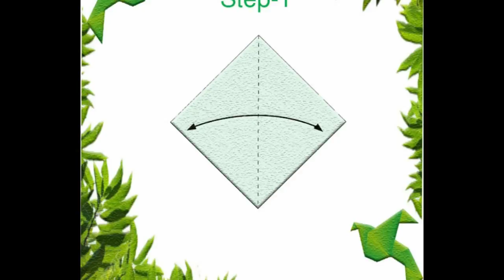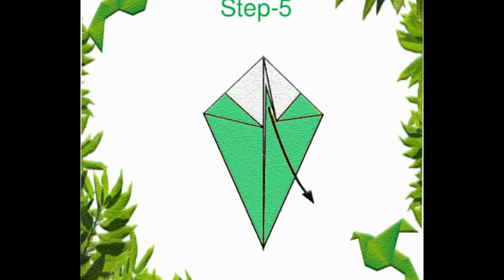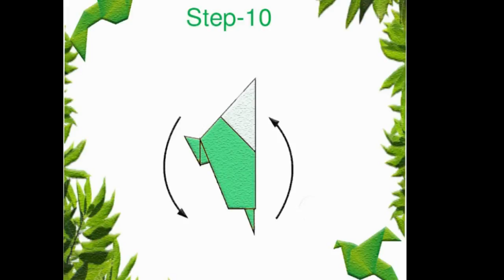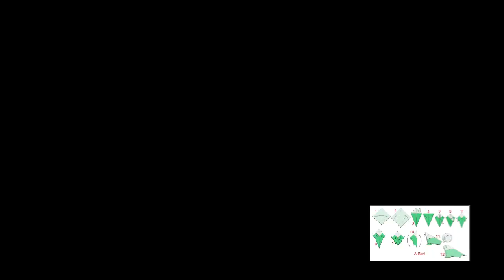របៀបបត់ក្រដាសរូបសត្វចាបស្រុក | how to make origami a bird.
Learning to make origami a bird,

Thank for Like,
Thank for share,